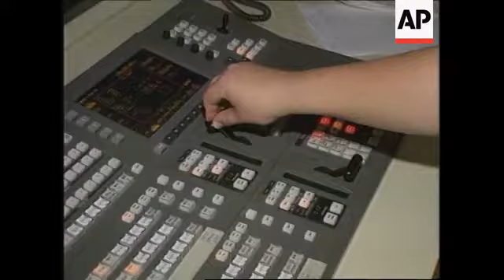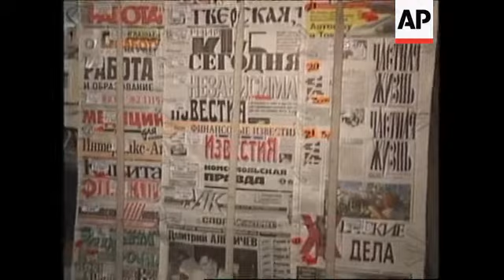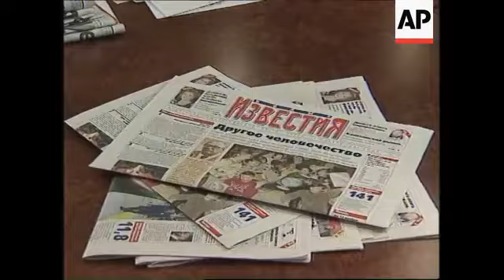RUSSIA: TV CHANNEL APPOINTS NEW BOARD TO ASSURE INDEPENDENCE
(13 Nov 1997) Russian/Eng/Nat

Russia's leading T-V channel O-R-T decides on Thursday on a new board in the hope of  assuring its political independence.

But critics say the station isn't so much suffering from political bias as pressure from  the country's tycoons, who they believe are using the media to further their own  economic interests.

Journalists and audiences who hoped that freedom of the press would go hand in hand  with Russia's reforms are having a hard time finding independent newspapers and  broadcasters.

The Vremya evening news programme used to be the flagship of the Soviet propaganda  machine.

Now critics say it has become a tool of Russia's new banking elite, who are fighting for  a share of the country's assets being sold off by the government.

Although O-R-T, which is largely state-owned, is naming a new board in an attempt to  guarantee political independence, it is thought that the question of who stands will be a  battleground for the bankers.

Boris Berezovsky, who President Boris Yeltsin fired last week from his government post  for mixing politics with business, has an eight percent share in the station, as well as  other media interests.

But while he acknowledges the station's power in Russia, he says that it is his  involvement that has made the channel successful.

SOUNDBITE: (Russian)
"In Russia we have created a fairly independent TV channel - one that is able to  compete with the commercial stations such as NTV and TV6.  ORT has the largest  number of viewers and the biggest influence."
SUPER CAPTION: Boris Berezovsky, tycoon

And influence is the name of the game.

While Berezovsky still held a Kremlin post, Yeltsin clamped down on other leading  bankers deemed to be using their media interests to attack the president's team of  young reformers.

But the bankers helped finance Yeltsin's re-election campaign last year and now blame  the reformers for having lost out in the recent lucrative privatisations.

Yet despite Yeltsin's pleas, the war of words continues.

Analysts say that Russia's newspaper industry has defied the laws of the market.

While the old Soviet newspapers still exist, a whole host of new publications have also  appeared.

Readership levels have stayed the same yet none of the newspapers has gone to the  wall in what may be a sign that the bankers are supporting the market.

And it's not just the experts who've noticed the influence of the media barons.

SOUNDBITE: (Russian)
"I think the newspapers should have their own opinions. But as their new owners tend to  dictate to journalists what to write and how to write it's lead to a situation where you  only get the owners' point of view and nobody else's. And the situation in television is  very much the same."
SUPER CAPTION: Sergei Bogrov, newspaper reader

SOUNDBITE: (Russian)
"Basically you cannot trust anything you read in the media. You have to filter  information out from different sources. This obvious brain-washing in the media has  increased recently."
SUPER CAPTION: Alexander Perov, Newspaper Reader

Journalists are also complaining about being manipulated and the newspapers on which  they work being turned into the public relations window for the country's richest men.

The most notable case was the hostile take-over of the "Izvestiya" newspaper by oil  giants Lukoil and Oneximbank, run by Vladimir Pontanin a close ally of first deputy  prime minister Anatoly Chubais.

Izvestiya's editor Igor Golembiovsky, opposed the sale, saying it was not just a financial  take-over but also an editorial one.